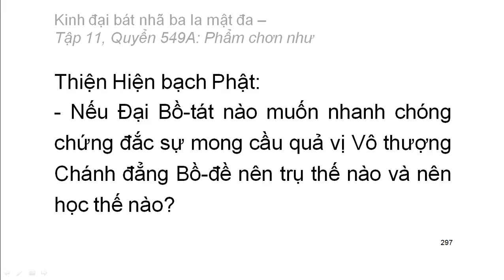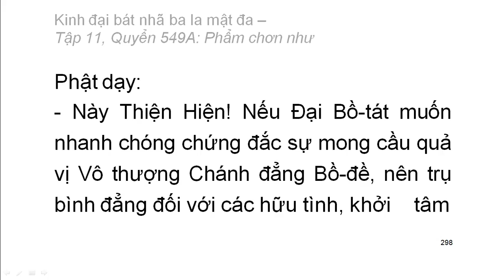600 quyển Kinh Đại Bát Nhã Ba La Mật Đa: Quyển .../600 (tiếp) (đọc lần 2) (rất hay)